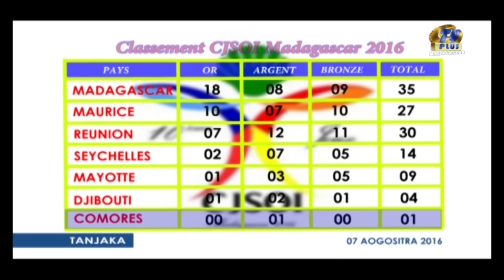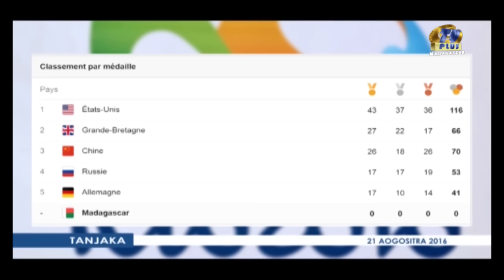RETRO TANJAKA 2016 TAMBERINA BY TV PLUS MADAGASCAR